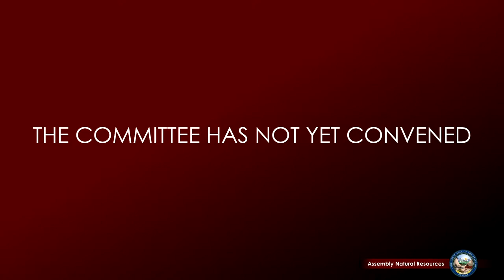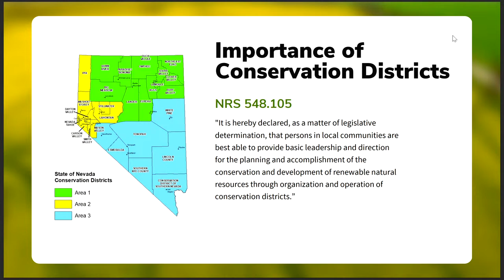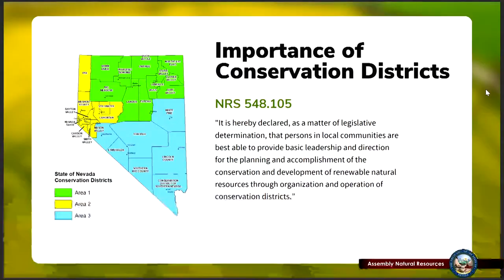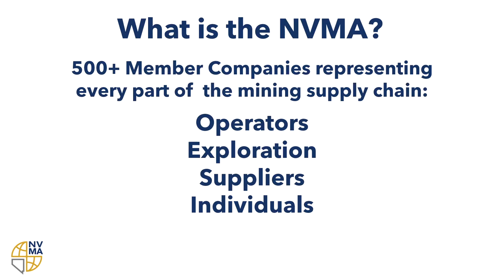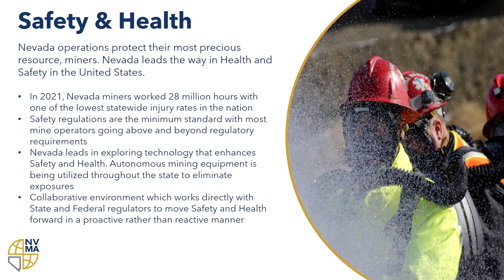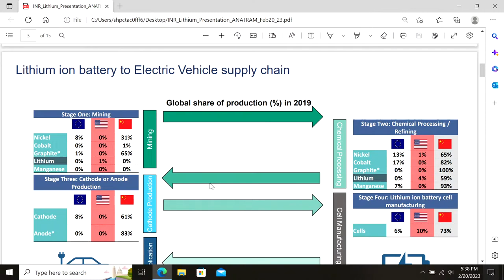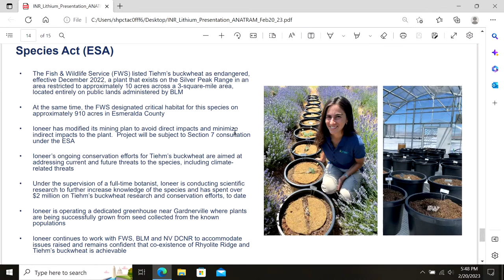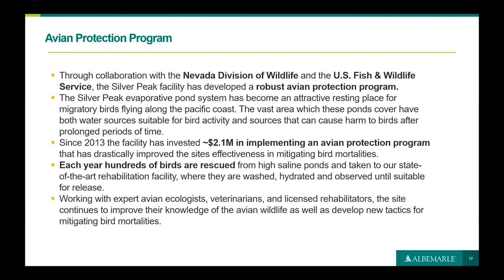2/20/2023 - Assembly Committee on Natural Resources